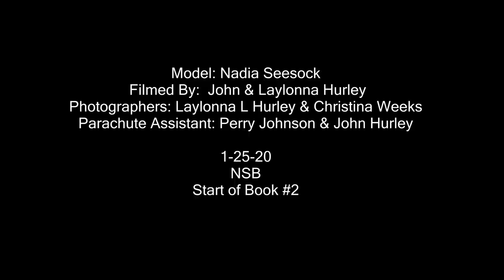Nadia Seesock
I was so delighted to be shooting along side one of my personal favorite artist this weekend, Christina Weeks TheQueenOfTheParachuteSkirt came to NSB to shoot some of my parachutes, she actually gave me one as well which is maked its debut with my brand model & logo muse Adela Hittell we call it the Mad Max Chute.

I am known as ThePrincessOfTheParachute and Im loving it!

We just launched our first book on Barnes and Nobles and starting the second book off with a BANG!

if you are interested in bookings us for your parachute experience please visit our

and on FB The Parachute Goddess project